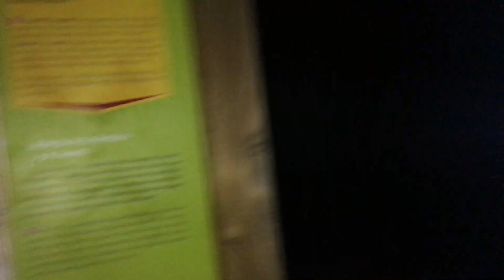Ascension al Aneto 2018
Subida al Aneto el Viernes 13 de Julio 2018. Partiendo desde Besurta y pasando por el Refugio de la Renclusa en mitad de la noche con una temperatura optima pero mucha humedad, el Portillon Superior despues de franquear el collado con los grampones, Collado Coronas en el cual estabamos dentro de una nube y con visibilidad nula, Cumbre del Aneto y su Paso de Mahoma en un ambiente alpino unico y sin excesivo trafico de gente, Ibon de Santerillo donde paramos para avituallar, y por ultimo antes de volver a Besurta, nos desviamos hacia Plan de Aiguallut donde nos refescamos al tener que cruzar el rio para acceder a la continuacion del sendero. No lo puedo recomendar mas, una experiencia para repetir.